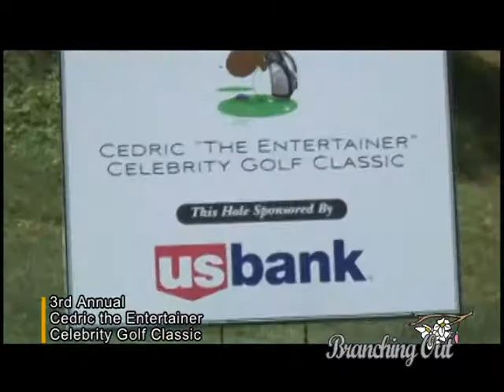2015 Cedric The Entertainer 3rd Annual Celebrity Golf Classic Tournament on Branching Out TV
2015 Cedric The Entertainer 3rd Annual Celebrity Golf Classic Tournament on Branching Out  TV "BO"